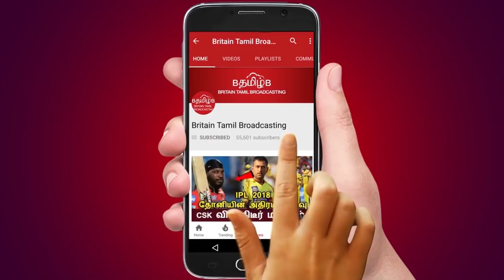குட்டி தல சுரேஷ் ரெய்னா..! 4 முக்கிய சாதனைகள் உங்களுக்காக..!